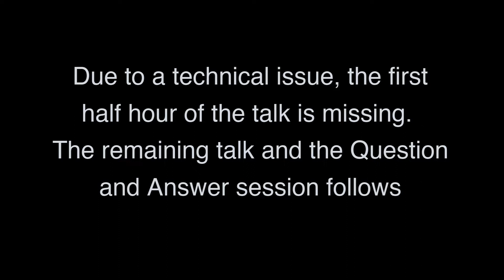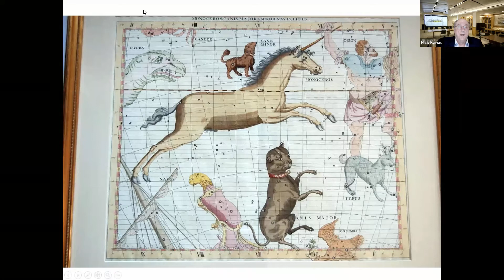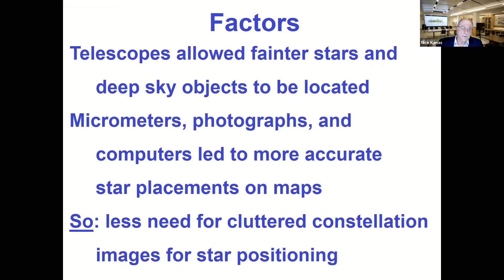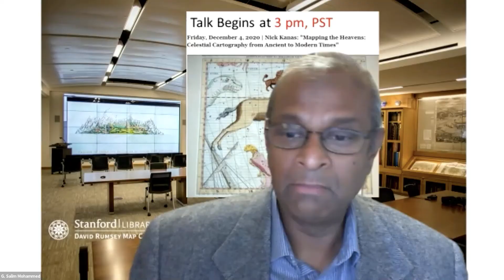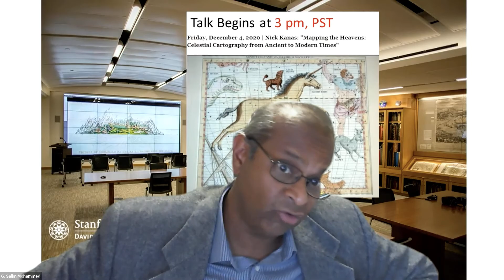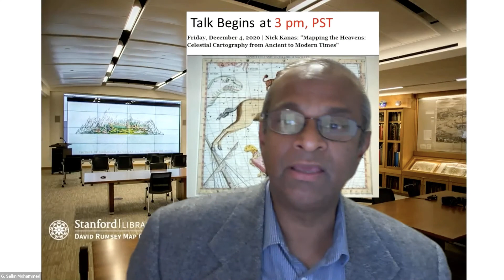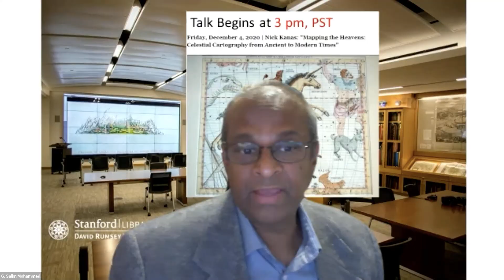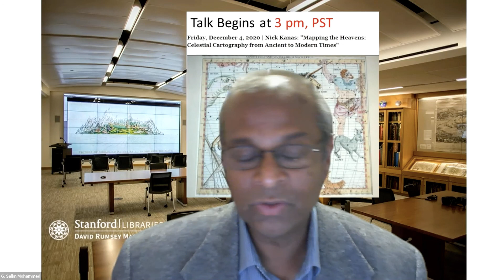Nick Kanas: Mapping the Heavens: Celestial Cartography from Ancient to Modern Times